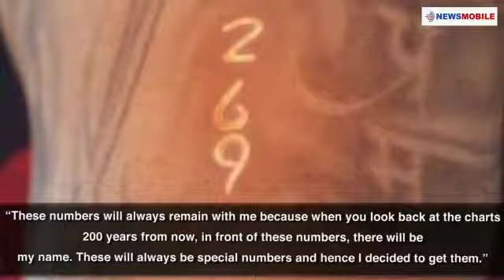ViratKohli - A Story of Success | Birthday Special | NewsMobile